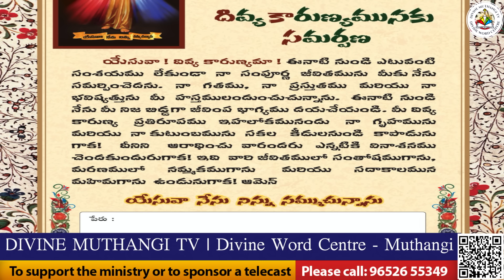Divine Mercy Intercession |Fr. Cyril Doss SVD | Divine Word Centre,Muthangi | 31-08-2024 |.mov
అమ్మా అమ్మా మేరిమాత మా కోసం ప్రార్ధించు మేరీమాత

1. అనుగ్రహ పరిపూర్ణురాలావమ్మా
ప్రభు అనుగ్రహమును కురిపించ ప్రార్ధించమ్మా
స్త్రీలందరిలో ఆశీర్వదింపబడిన తల్లివి
ఆశీర్వాదం మాపై కొరియా ప్రార్ధించమ్మా !! ఆవే మరియా !!

2. కలత చెందిన ఓ మరియతల్లి
కలతలో కృపను పొందిన తల్లి
కలత చెందే మా జీవితాలలో
కరుణ కోసం ప్రార్ధించు కరుణామయుని !! ఆవే మరియా !!

3. అవసరములలో ఉన్న ఎలీసబెతమ్మను
సహాయం చేయ అమ్మా త్వరపడి వెళ్ళావే
ఎన్నో అవసరములతో విన్నపాలతో
నిన్ను వేడితిమమ్మా ప్రార్ధించమ్మా !! ఆవే మరియా !!

4. కానాపల్లెలో తోడ్పడినట్లే
మా జీవితాన తోడుగారావా
నీ ప్రేమ మాపై ప్రసరింపచేసి
మా కోసం ప్రార్ధించు మా తల్లి !! ఆవే మరియా !!

5. సిలువ క్రింద నిలబడినట్లే
మా జీవితాన నిలబడ రావా
కష్టం దుఃఖం మము ఆవరింప